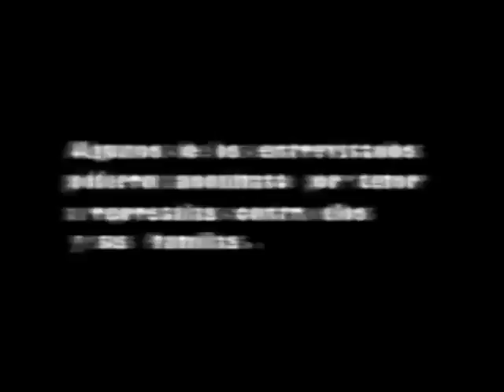Censurado: testimonios de vecinos en Cuba aterrorizados por violencia de las Damas de Blanco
Cubainformación TV presenta un nuevo video sobre las agresiones a su vecindario de la Dama de Blanco Sonia Garro, hoy en prisión, y su familia, compuesta por varias decenas de personas altamente violentas. En el video fue necesario difuminar el rostro de algunos entrevistados, que no desean hablar para la prensa extranjera y manifestarion miedo a las represalias.